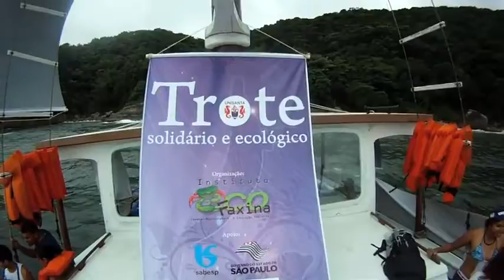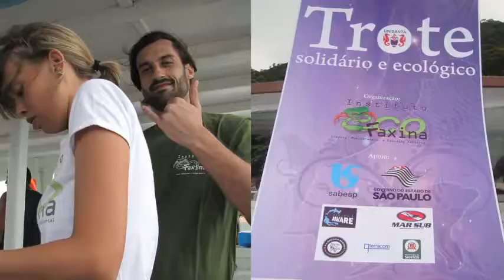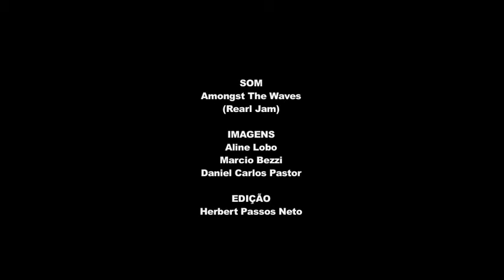Trote Ecológico EcoFaxina 2012 | Praia Saco do Major, Guarujá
Clip do Trote Solidário organizado pelo Instituto Ecofaxina, que levou os calouros do curso de Biologia Marinha da Unisanta para fazer uma limpeza na praia Saco do Major, em Guarujá.

Calouros e veteranos da faculdade de Biologia Marinha da UNISANTA participam de uma Ação Voluntária EcoFaxina na Ilha Porchat, em São Vicente.

O Trote Ecológico EcoFaxina tem como objetivo despertar a consciência sobre a poluição por plástico nos calouros e introduzir conceitos de ecologia e características do ecossistema marinho.